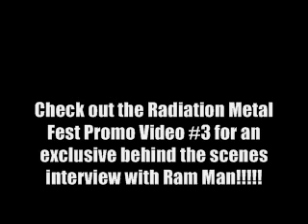DOWN-STARES Radiation Metal Fest Promo Video #2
By Simeon Hendrix - An exclusive interview with Skellator as he talks candidly about Radiation Metal Fest; Saturday May 10th @ The 169 in Wichita Falls, Texas.